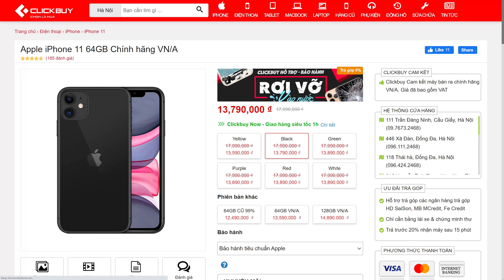iPhone mới ra mắt sẽ ảnh hưởng tới rất nhiều thứ?